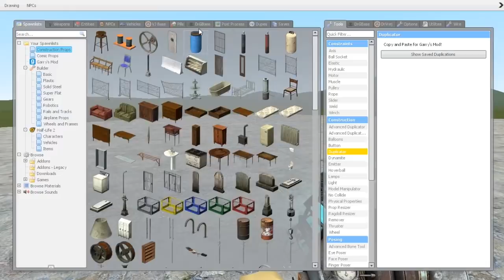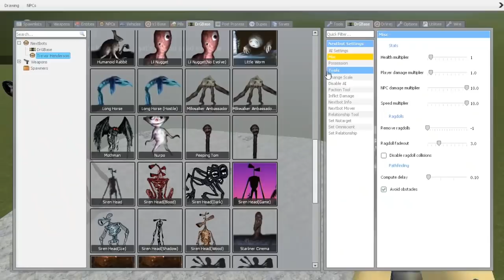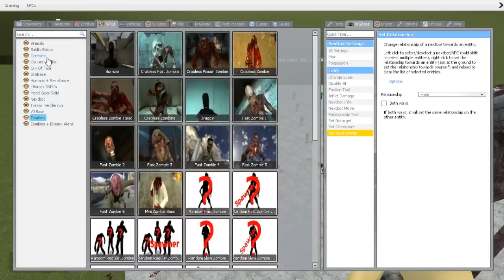SIREN HEAD BUT WITH NO POLE!! Garry's Mod [Siren Head Trevor Henderson] Gameplay